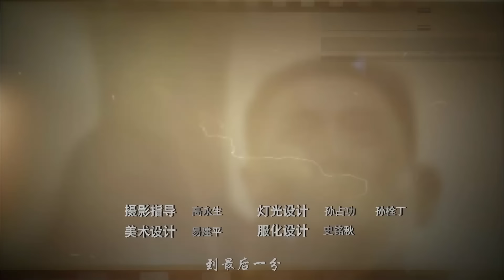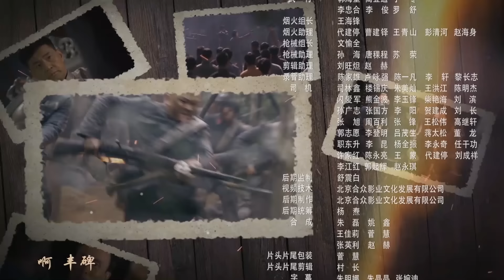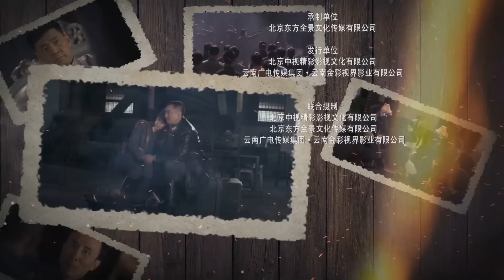🔥《忠者无敌》31 | 英雄川军再续无敌传奇 | 战争 抗战 | 于荣光 姚刚 王珂 郑逸桐 崔心心【捷成华视悬疑剧场】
1935年3月，川陕根据地的红四方面军强渡嘉陵江，前往川西北与中央红军会合，蒋介石集结了三十万川军分六路进行阻挡，其中一路便是由潘天雄率领的四川边防军。在内忧外患面前，潘天雄率领的川军以民族大义为重，消极剿共，配合红军的行动……

导演: 陈皓威
编剧: 石小克
主演: 于荣光 / 姚刚 / 王珂 / 郑逸桐 / 崔心心 / 米学东 / 牟凤彬 / 高明 / 巩汉林 / 丁海峰 / 王帅
集数: 42